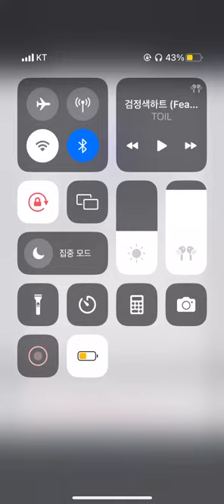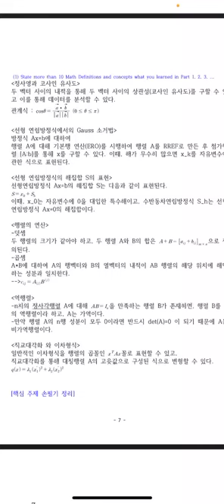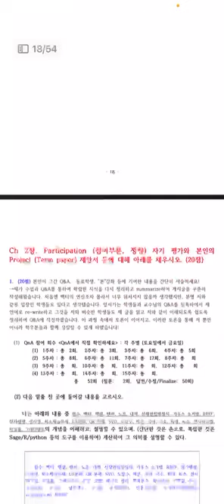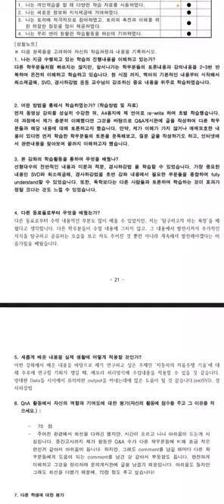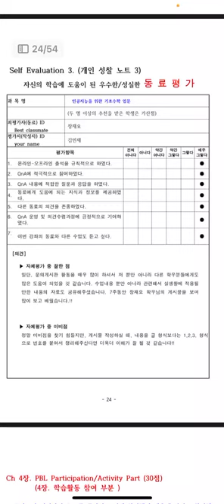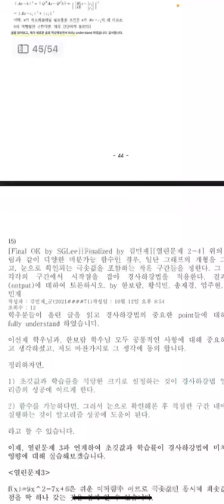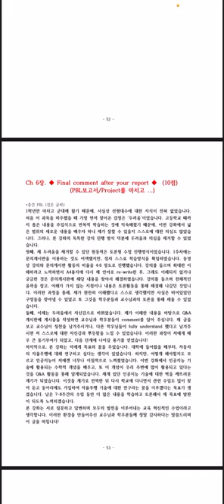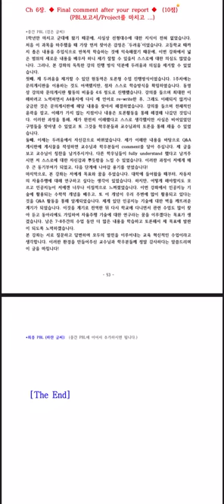[Matrixtopia] 2023 가을 Math4AI Midterm PBL 발표 7 김민재- 스마트폰 발표